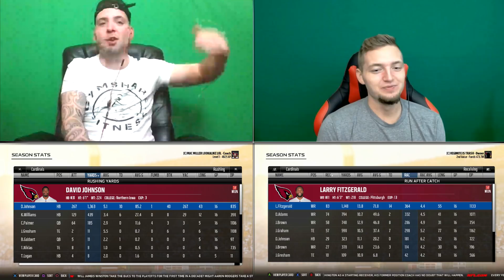SHERMAN TO THE CARDS?! VS. RBT | Madden 18 Speed Rebuild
MERCH!!

Much Love.